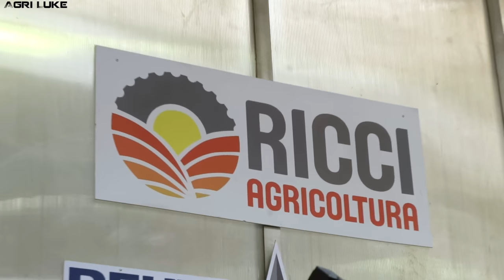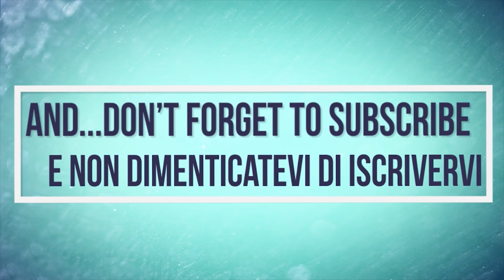Porte Aperte Ricci Agricoltura S.R.L. | 2017 | SDF group | Merlo | Kverneland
IT: Nel mese di marzo Ricci Agricoltura ha realizzato questo porte aperte per mostrare gli ultimi mezzi pronti per essere provati e acquistati; in questa edizione i protagonisti sono stati il Deutz Farh serie 9, nuovi modelli Same e tanto altro. Grazie a Ricci Agricoltura per la disponibilità delle riprese.

EN: In March Ricci Agriculture he has made this open house to showcase the latest vehicles ready to be tried and purchased; in this edition the protagonists were the Deutz Farh 9 series, new SAME models and more. Thanks to Ricci Agriculture for the availability of the shooting.